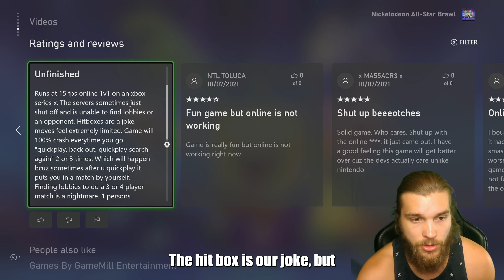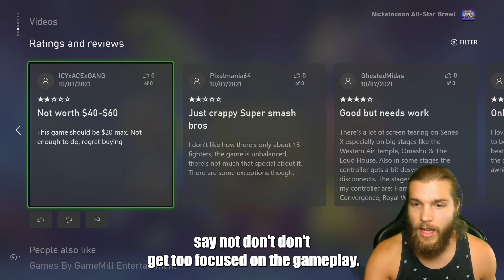Another Next Gen Xbox Problem?! Gamers Upset with Nick All Star Brawl Online Play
Nick All-Star Brawl receiving bad reviews on Xbox Series X... Let's see why.

Timestamps:
0:00 - Intro
0:45 - Discussion